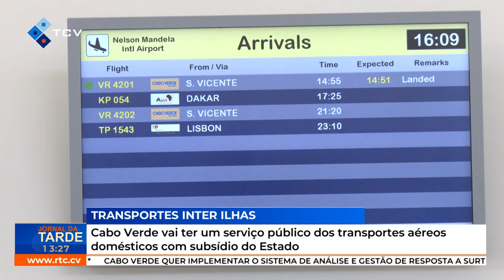Cabo Verde vai ter um serviço público dos transportes aéreos domésticos com subsídio do Estado